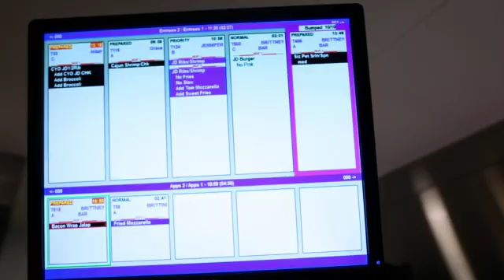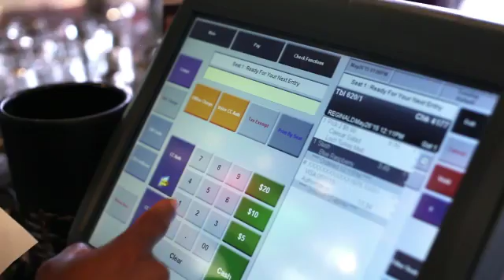TGI Fridays - Windows 8.1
TGI Fridays is transforming the guest experience by equipping servers with Windows-based tablets, allowing them to quickly and accurately process orders and payments while at the table. The mobility solution  has permitted Fridays to design a system that improves speed, increases time spent with guests, and enhances the overall guest experience.